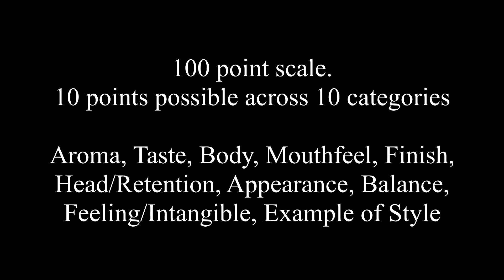Evil Twin Brewing Co. IPA Review (Tavour)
A review of 2 different IPAs from Evil Twin Brewing Co. Both beers were sourced from Tavour. Teacher Edition (IPA) & Firefighter Edition (double IPA). An in-depth analysis of each beer, and rating on a 100 point scale.